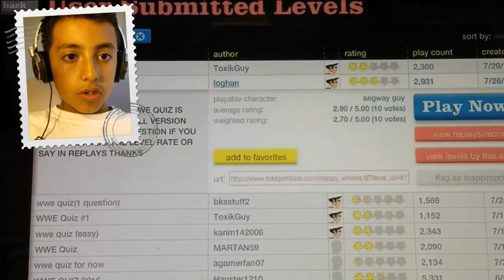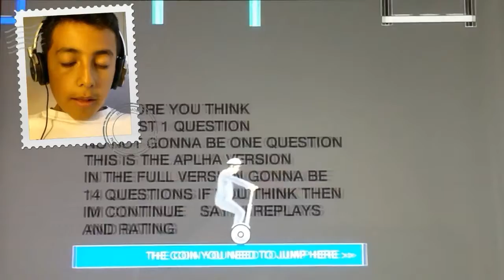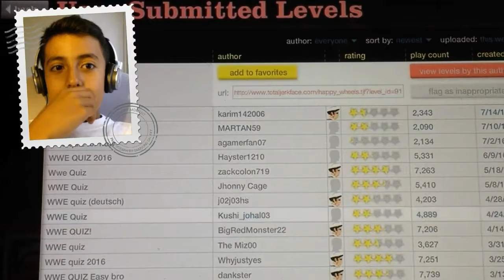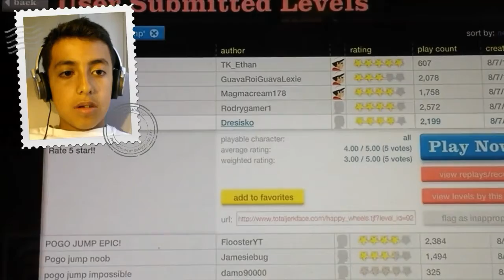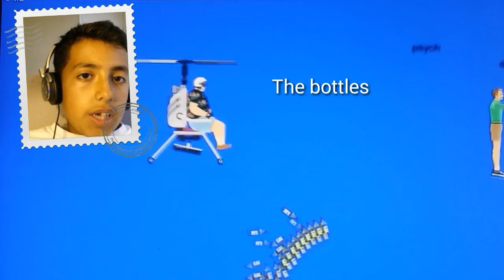This is a hard level/Happy Wheels part 2